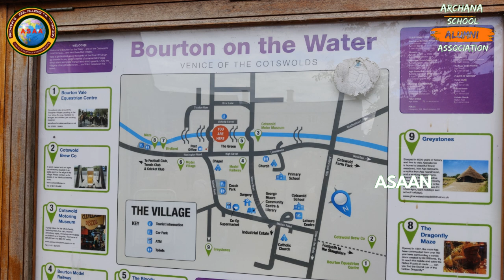Bourton on the water in London | @asaan| Nandula Prabhakara Sastri | uk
united kingdom
london life for indians
asaan
how to survive in london
united kingdom 4k
places to visit in the united kingdom
united kingdom explained
best places to visit in london
best tourist places in london
london trip
london travel
nandula prabhakara sastri
rural villages in london
bibury
bibury gift shop
bibury gift shop in london
rural villages in england
rack isle in uk
rack isle in london
rack isle in england
rack isle village in uk
rack isle village in london
rack isle village in england